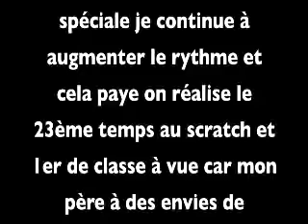Rallye de la Guirlande 2016 Pascal et Michel PELISSIER